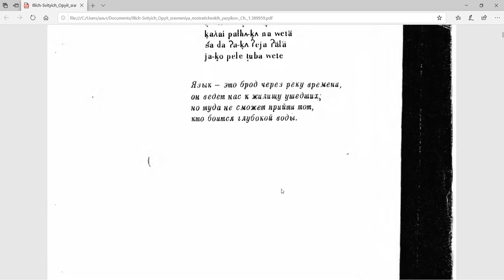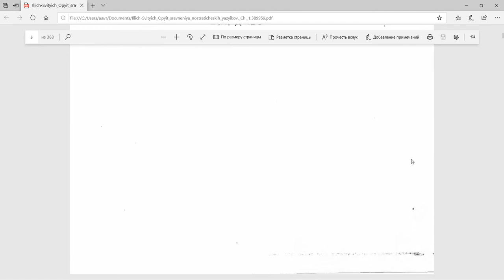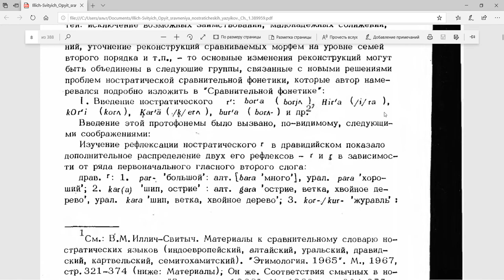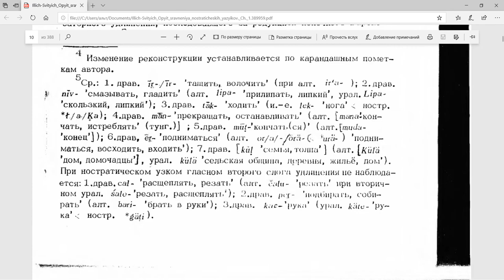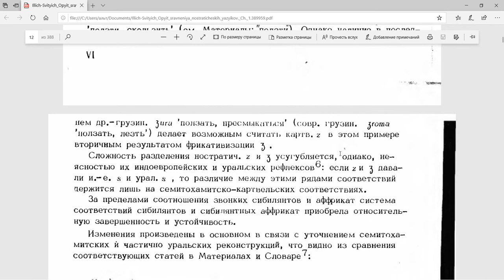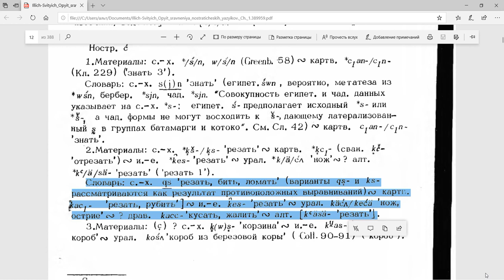Илллич Свитыч Опыт сравнения ностратических языков Очень краткий обзор